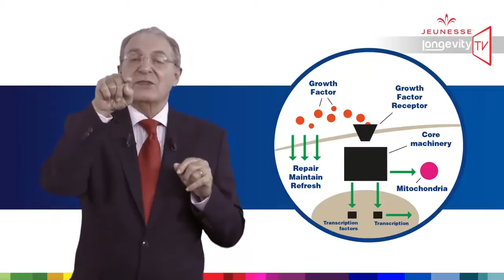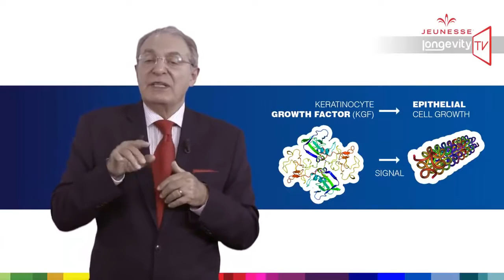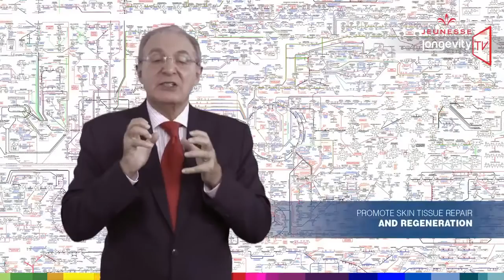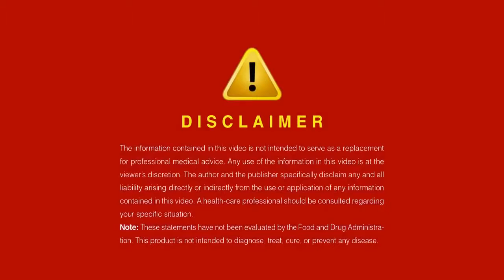Эпизод 8 Компания Jeunesse Global – Сыворотка LUMINESCE